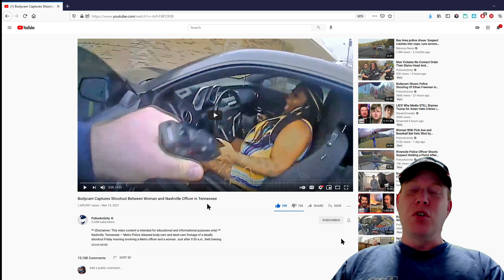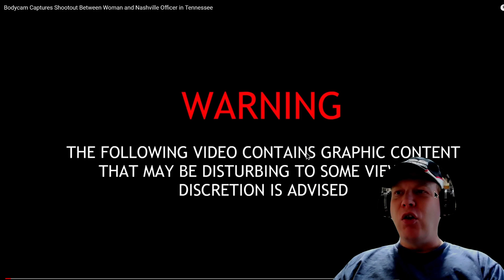Reaction Video - Shootout Between Woman and Nashville Officer (PoliceActivity)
Bodycam Captures Shootout Between Woman and Nashville Officer in Tennessee

Nashville, Tennessee — Metro Police released body-cam and dash-cam footage of a deadly shootout Friday morning involving a Metro officer and a woman. Just after 9:30 a.m., field training officer Josh Baker from the East Precinct, was patrolling in the area of Brick Church Pike near the intersection of Ewing Drive when he spotted a black 2015 Chevrolet Camaro. Officer Baker was aware that the registered owner of the Camaro, convicted felon Demond Buchanan, had six outstanding drug warrants, charging five felonies and one misdemeanor, that were issued last month for possession of heroin, cocaine, methamphetamine, ecstasy, Xanax and crack cocaine. Officer Baker radioed to check on the airborne status of a police helicopter, believing that the driver of the Camaro might try to flee. The camaro stopped in the parking lot of the Dollar General store. Officer Baker found that it was being driven not by the wanted drug felon, but by Nika Nicole Holbert.

While, Holbert essentially complied with Officer Baker's directives during the first few minutes of their interaction, her compliance changed after Officer Baker found what appeared to be marijuana and a powdery substance in her bag and attempted to detain her while waiting for backup officers. Officer Baker drew his non-lethal taser in an effort to safely bring Holbert into custody. Officer Baker drew his service pistol when he saw that Holbert had pulled a gun, as he demanded that she put the gun down, Holbert shot Baker. He returned the fire. Officer Baker was shot in the side of his torso, the round went under his bulletproof vest. Holbert tossed her semi-automatic pistol in the parking lot before fleeing in the Camaro. She drove for about a block before running off the road at the intersection of Brick Church Pike. Officers rendered aid for her gunshot wounds until an ambulance arrived. She died later Friday morning at a local hospital. Officer Baker is in stable condition after undergoing surgery.